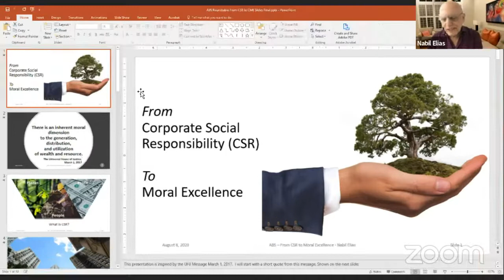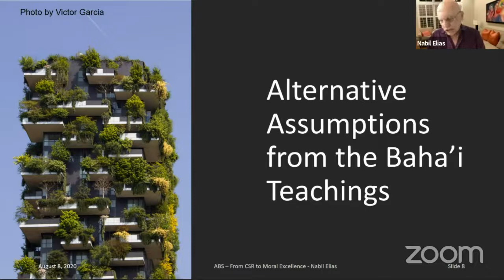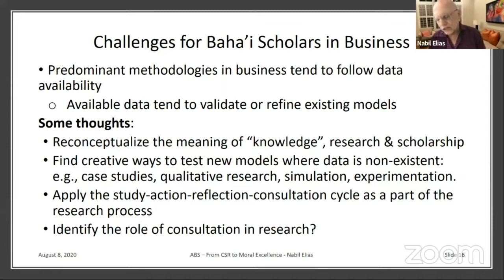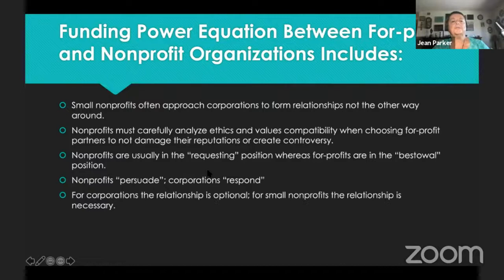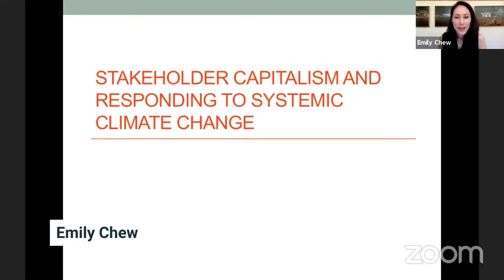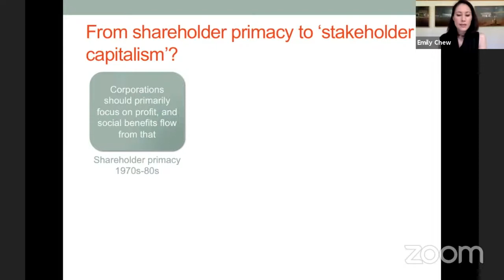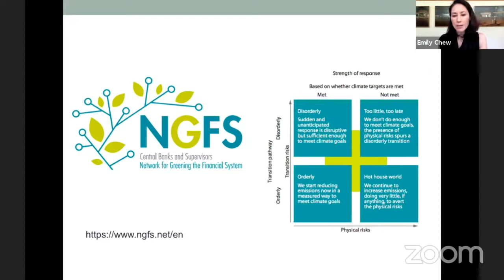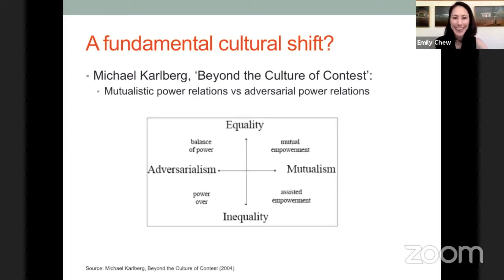Exploring new models of corporate responsibility, accountability, and collaboration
Emily Chew, Nabil Elias, Jean Parker - 2020 ABS Conference (online)

Emily Chew: "A Baha'i perspective on how 'stakeholder capitalism' is evolving in light of investor efforts to address systemic climate change risk"

Jean Parker: "Justice Between For-profit and Nonprofit Organizations: Leveling the Playing Field"

Nabil Elias:  "From Corporate Social Responsibility to Corporate Moral Excellence"